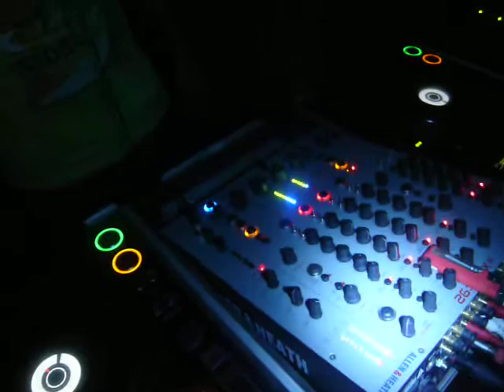Escapism Musique @ Oscar Club (Cluj) 17.04.2010 - Mindhacker & Pantany - Part 4